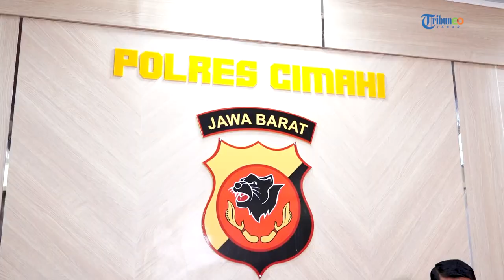Kursi Kapolres Cimahi Berdebu Karena Jarang DI Kantor Demi Warga KBB-Cimahi | WAWANCARA KHUSUS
Tak Suka di Kantor, kursi Kapolres Cimahi AKBP ALDI SUBARTONO tampak berdebu.

Bukan tanpa alasan, lulusan Akpol 2003 ini ternyata lebih sering terjun langsung ke lapangan untuk mendengar keluhan masyarakat yang ada di Kota Cimahi dan Kabupaten Bandung Barat.

Selain itu, ada program inovasi yang diterapkannya di Mapolres Cimahi, yaitu Lapor Pak Kapolres Reborn.

Dari program inovasi ini, AKBP Aldi Subartono semakin intens di lapangan.

Bagaimana cerita selengkapnya ?

💗like 💬comment 🔄share 👥tag
Penyunting Gambar Siar: ARA
Juru Kamera: ARA, Daniel AD